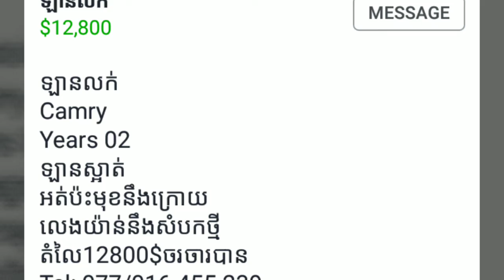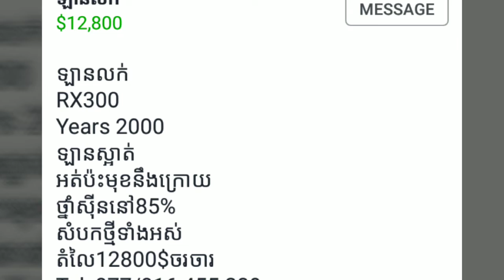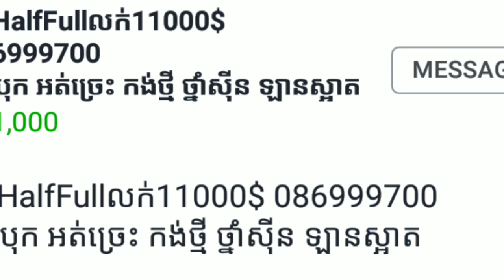Comfort and strong no hit full documents saving for you